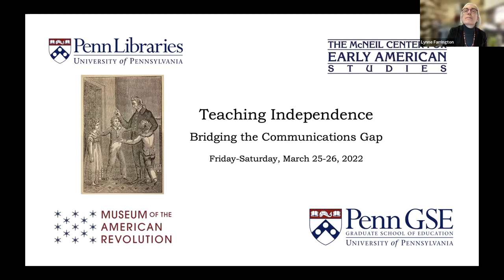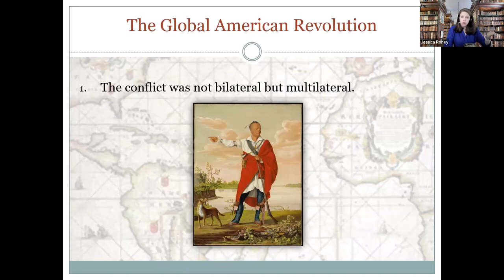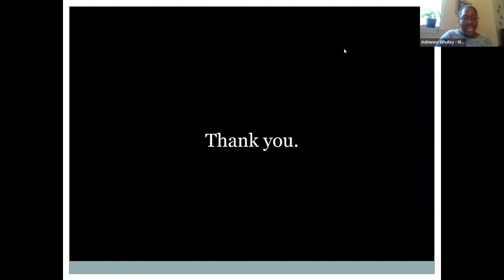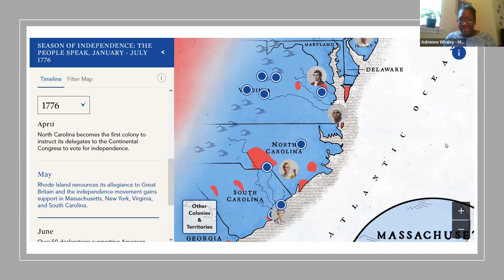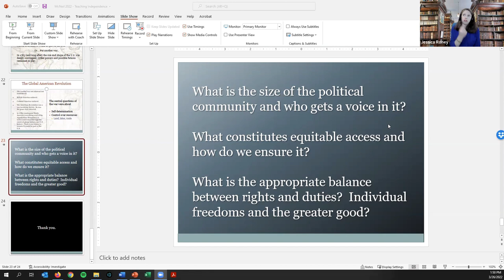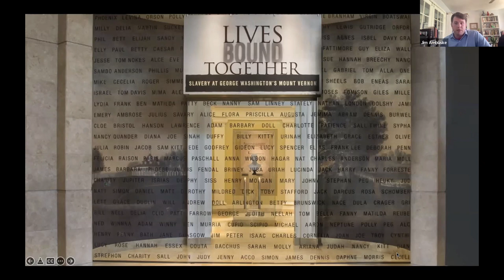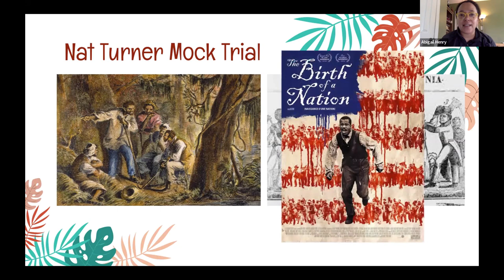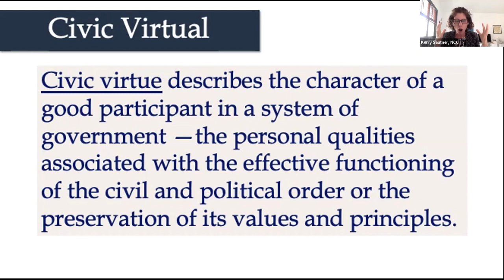Teaching Independence: Bridging the Communications Gap. Session 3: Me vs. We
A conference held on March 25-26, 2022. Co-organizers: the McNeil Center for Early American Studies; the Penn Graduate School of Education (GSE); the Museum of the American Revolution; and the Kislak Center for Special Collections, Rare Books and Manuscripts, University of Pennsylvania

Bringing together voices from across the educational spectrum, from K-12 teachers to university and public historians, Teaching Independence considers the challenges of teaching the Declaration of Independence, the history of the American Revolution, and the nation's founding, in the 21st century.

Session 3, Saturday, March 26, 2022, 1:00pm-3:00pm: Me vs. We

Moderator: Jonathan Zimmerman (Judy and Howard Berkowitz Professor in Education, Graduate School of Education, University of Pennsylvania)

1:00-1:45pm: Short Presentations
Jessica Roney (Associate Professor of History, Temple University)
Adrienne Whaley (Director of Engagement and Community Education, Museum of the American Revolution)

2:00-3:00pm: Roundtable
Jim Ambuske (Digital Historian, George Washington’s Mount Vernon)
Abigail Henry (African-American History Teacher, Mastery Charter School, Shoemaker Campus, Philadelphia)
Alexandra Montgomery (Penn History PhD and Digital History Post-Doctoral Fellow, George Washington’s Mount Vernon)
Kerry Sautner (Chief Learning Officer, National Constitution Center)